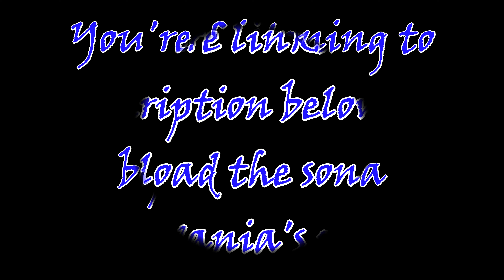Wormholes Demo at Gen Con 2022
Join my website, it's free!